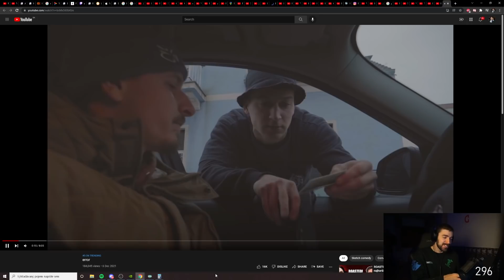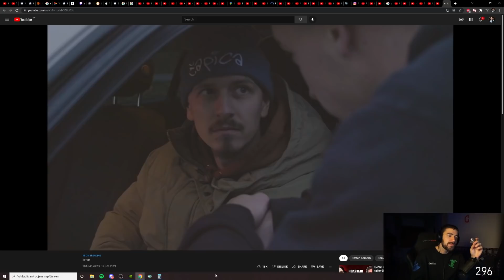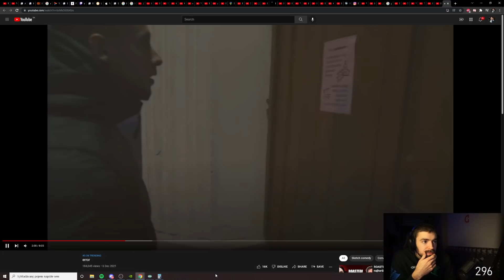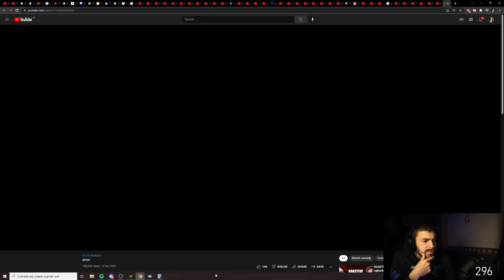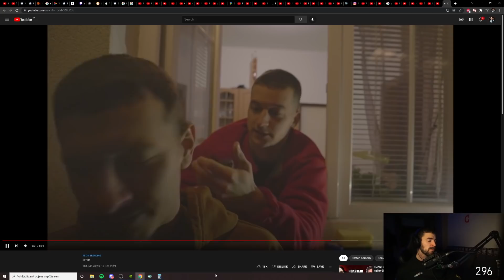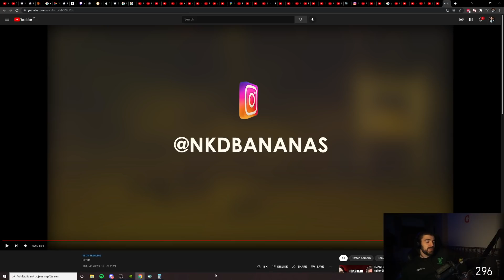Donato - error [NKD BANANAS]